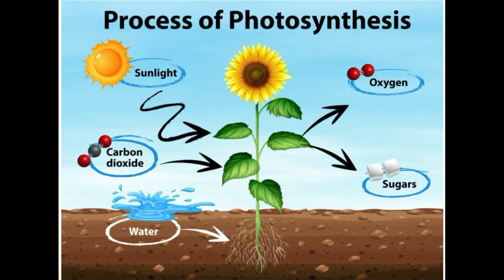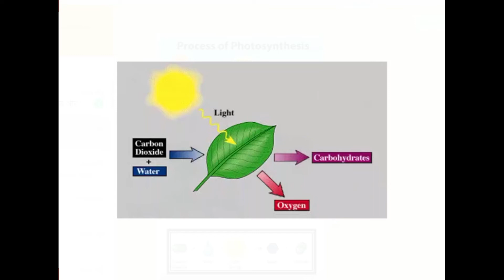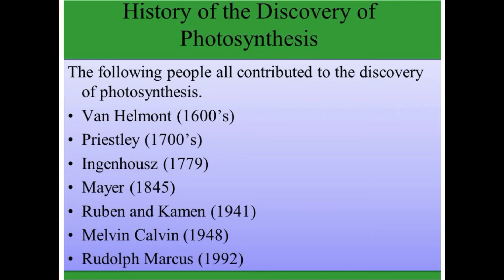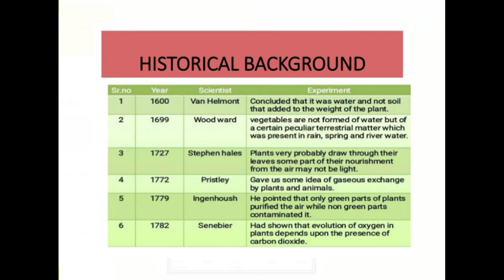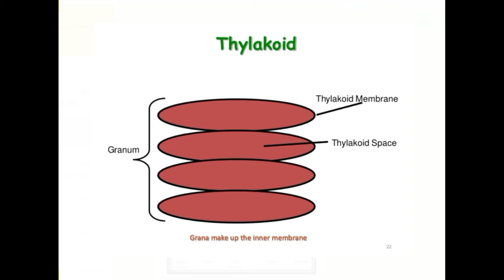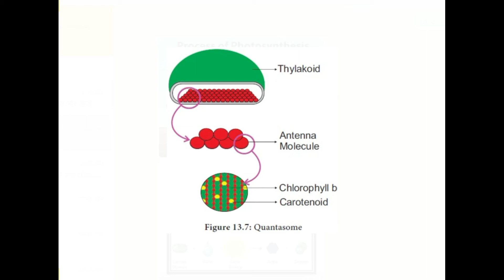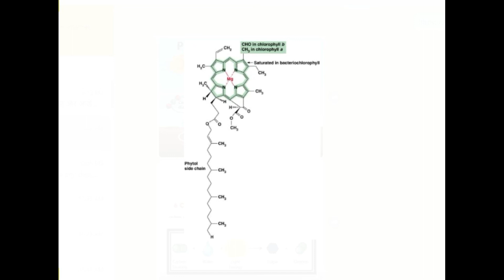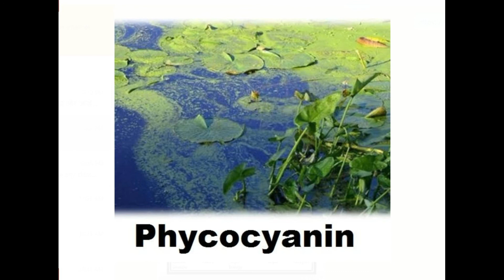PHOTOSYNTHESIS ll CLASS 12 ll DR SULEKHA